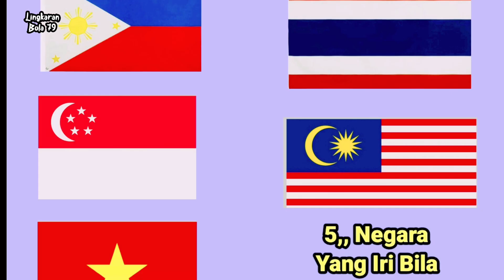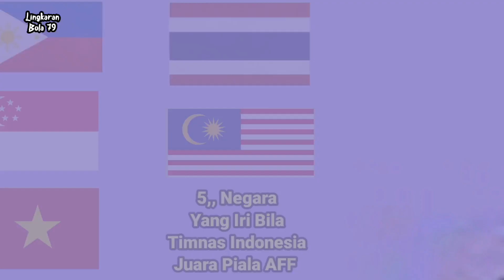5,, Negara Yang Iri Jika Timnas Indonesia Juara Piala AFF 2022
Lingkaran Bola 79: Berikut ini adalah ulasan beberapa negara kontestan piala AFF 2022, yang tidak menginginkan Indonesia jadi juara piala AFF tahun ini.

Galeri Sepak Bola Indonesia
Timnas Indonesia